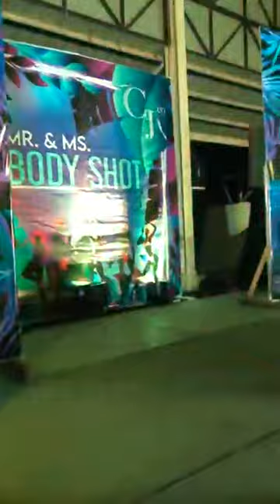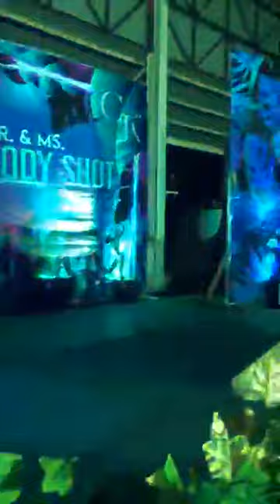Mr & Ms Body Shot watch me guys